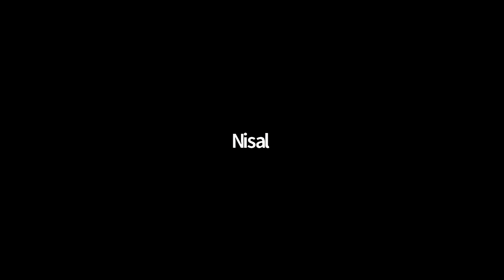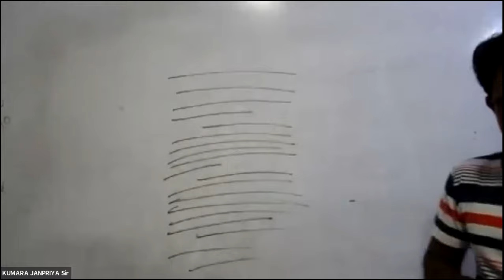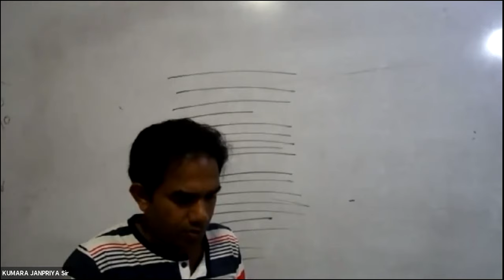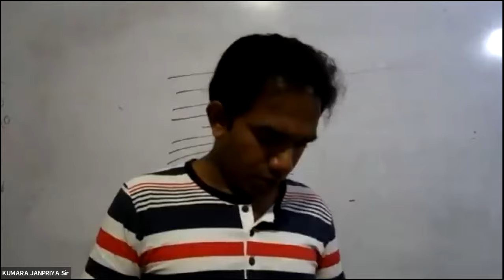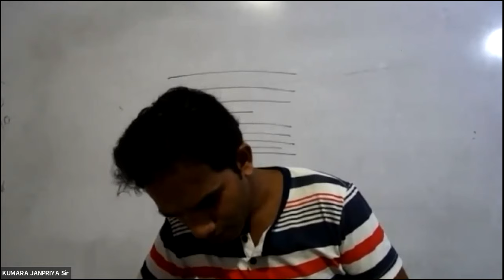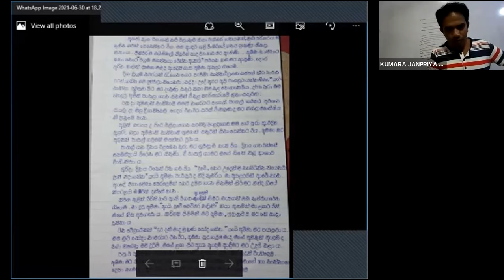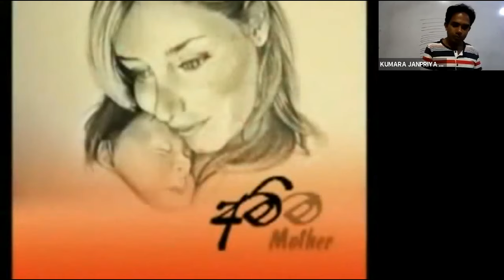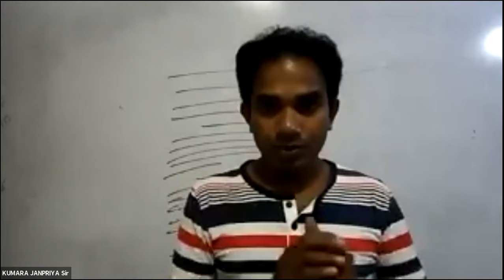Grade 6 Sinhala 2021.06.30